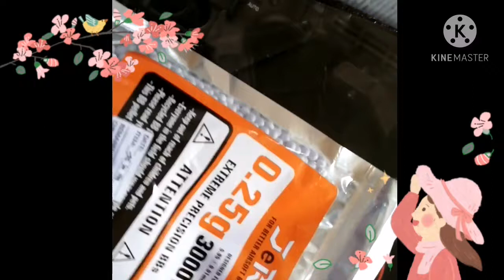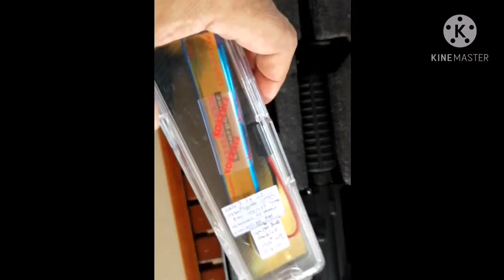AirSoft M4 automatic (M16A1)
AirSoft Sight/Gnobs Gnobs